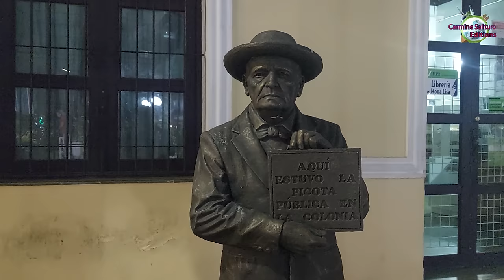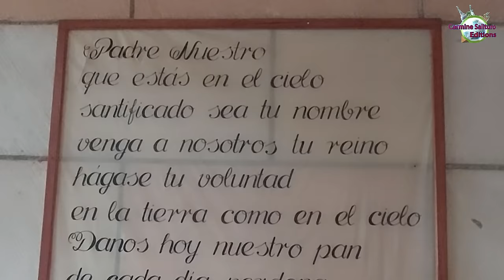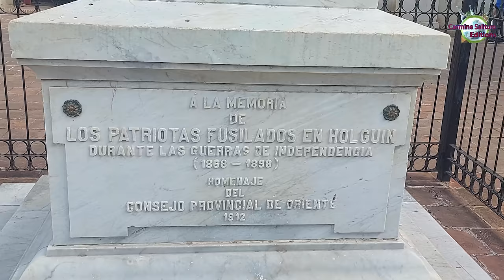Holguín en la noche con sus lindas chicas y mujeres - Cuba 4K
Viajando entre las bellezas de Cuba. Traveling among the beauties of Cuba. In viaggio tra le bellezze di Cuba.
0:01 Candela cover
4:15 Lágrimas negras cover
7:25 Chan Chan cover
10:52 Moliendo café cover
14:14 Lágrimas negras gipsy